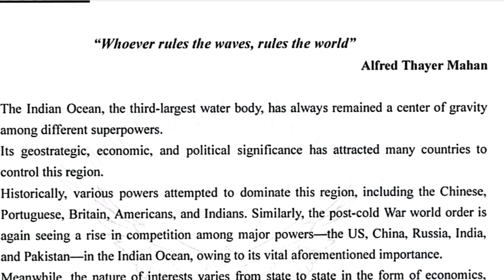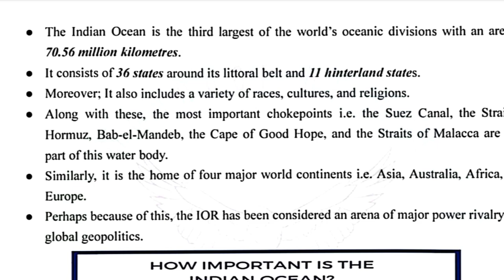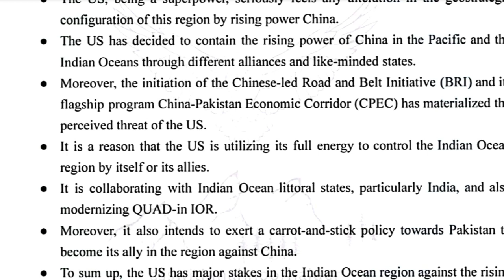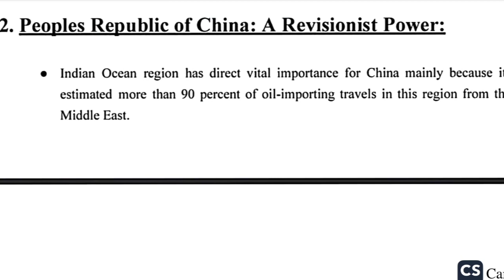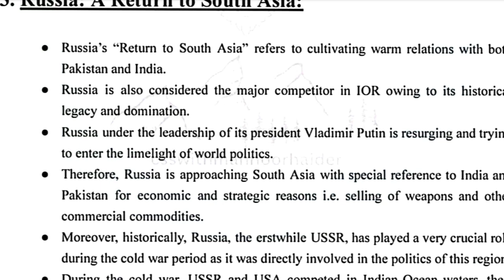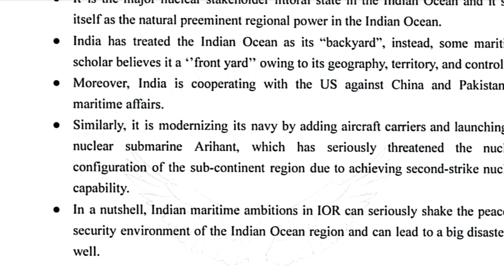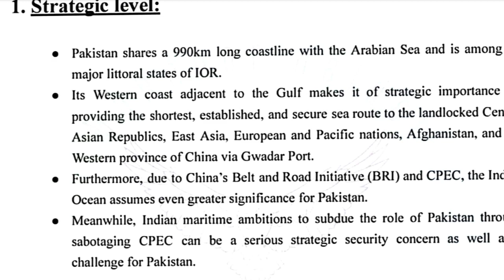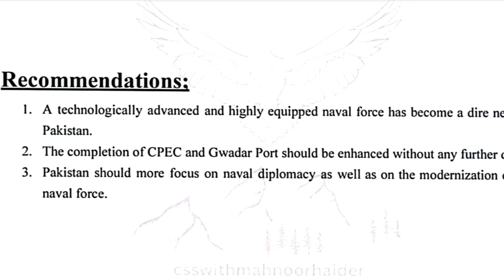Indian Ocean | Indian Ocean & the Great Power Politics | Indian Ocean & the Great Power Competition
Assalam-O-Alaikum
In this lecture,we are going to learn about Indian Ocean and great power competition on indian ocean

1. Introduction of Indian ocean

2. Significance of Indian Ocean

3. Major power compition

4. USA

5. China

6. Russia

7. Indian

8. Implications on Pakistan
    8.1 Geostrategic
    8.2 Ecomomic
    8.3 Politics

9. Recomendations for Pakistan